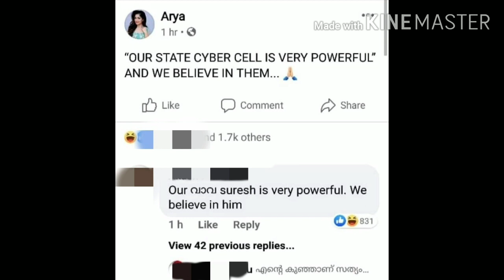വടികൊടുത്തു അടി മേടിച്ചു ആര്യ 😆|പൊങ്കാല ഇട്ടു സോഷ്യൽ മീഡിയ|Bigg boss malayalam season 2